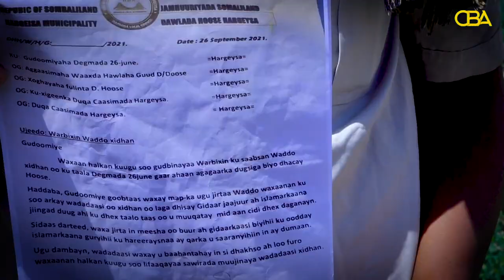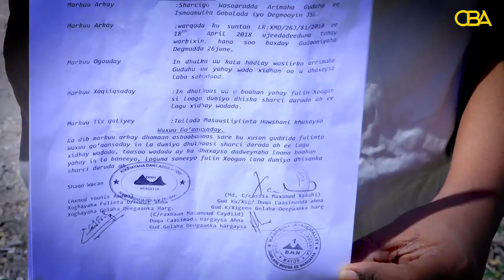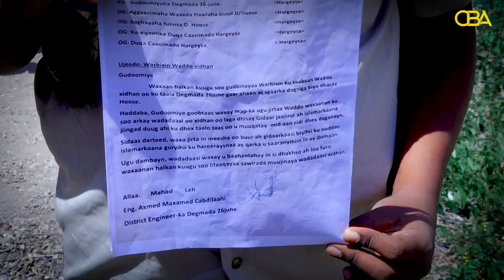Xaafadda daruuraha oo hore cabasho waddo xidhan ugu gubdiyey Maayar Mooage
Xaafadda daruuraha oo hore cabasho waddo xidhan ugu gubdiyey Maayar Mooge balse aan weli waxba laga qaban.